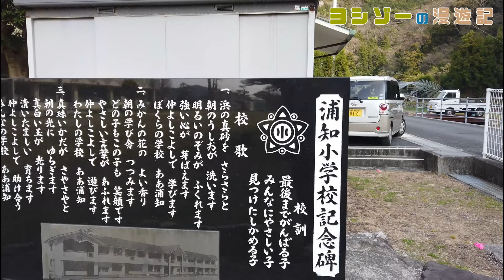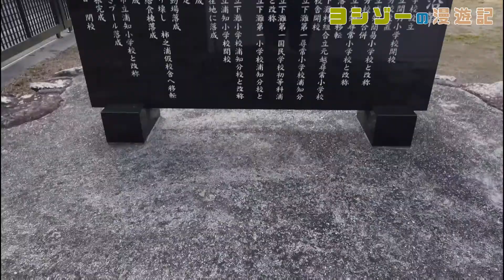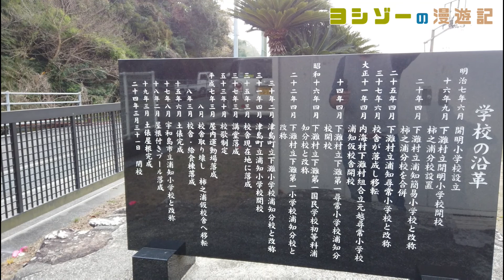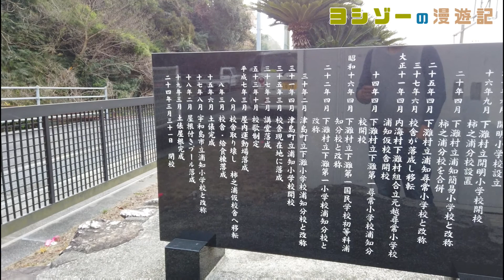浦知（うらしり）小学校跡をめぐる【宇和島市立･津島町立･下灘村立】校歌歌詞あり [愛媛県宇和島市の閉校･廃校になった学校]